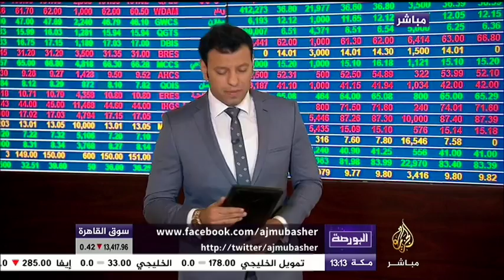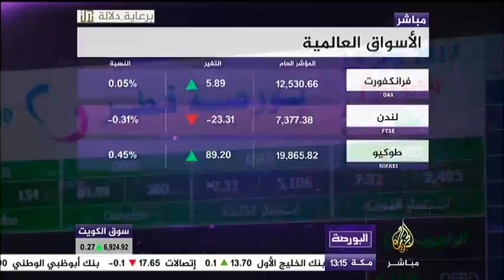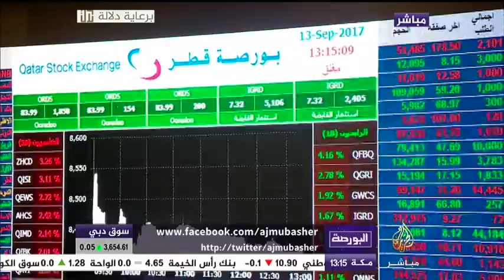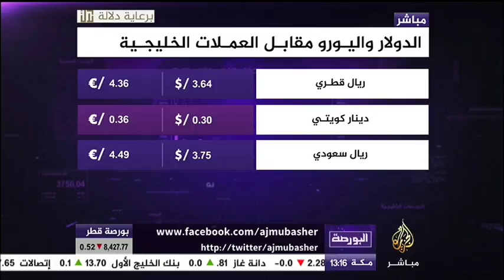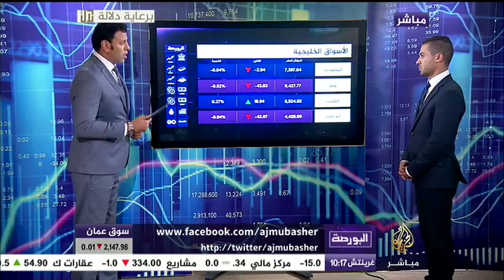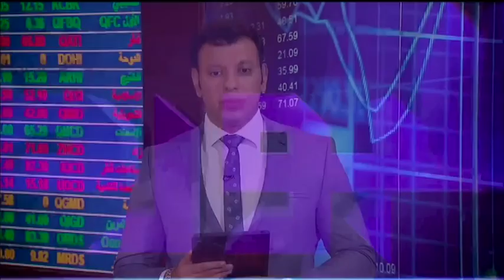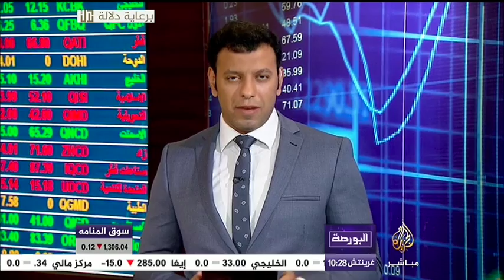مصطلحات البورصة | العقوبات الاقتصادية الدولية